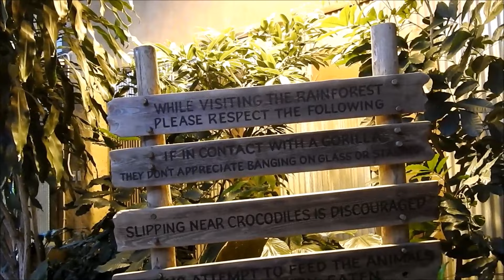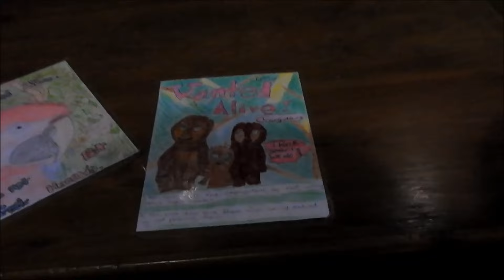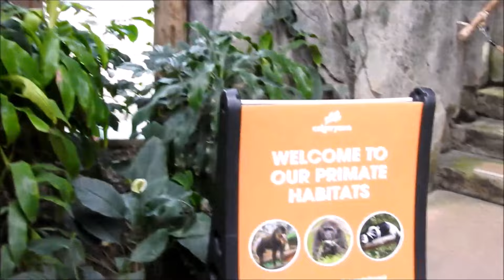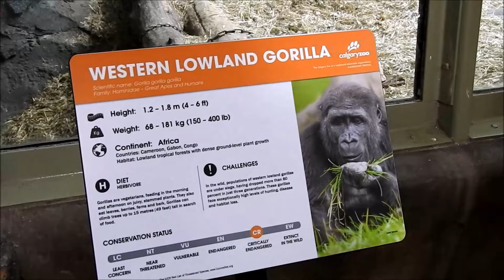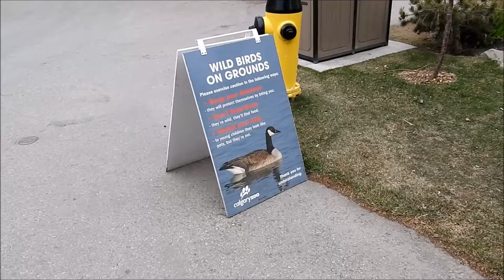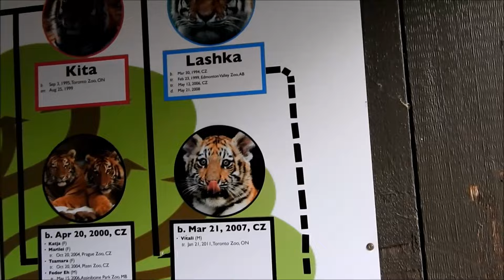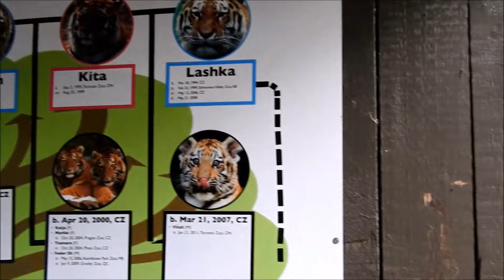МОЯ АЛЬБЕРТА. ЗООПАРК КАЛГАРИ. ЧАСТЬ 5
Продолжение зоопарка Калгари :)